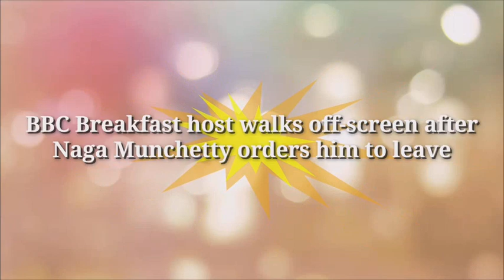BBC Breakfast host walks off-screen after Naga Munchetty orders him to leave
read to :
BBC Breakfast host Naga Munchetty clearly felt like ruffling feathers on Friday (January 6) when she ordered her co-star Matt Taylor to leave the screen.

Naga likes to tease her colleagues and she couldn't help having a cheeky pop at forecaster Matt right as he finished his weather report.

Signing off his segment, Matt said: "We start the weekend on a mild note, so there is lots of rain around. The full moon is out, it is in full force."The meteorologist moved out of shot for a moment during the report, prompting Naga to poke fun at him by joking she preferred it when he wasn't on screen.

Naga teased: "I liked the view when you stepped away from the camera."

Luckily, Matt saw the funny side of the jibe and leaned into the joke by stepping off-screen.

"Much better," Naga said. "Bye, thanks, Matt. See you later."

Ben Thompson jumped to Matt's defence as she said: "About half an hour ago, you were telling him how much we loved him."